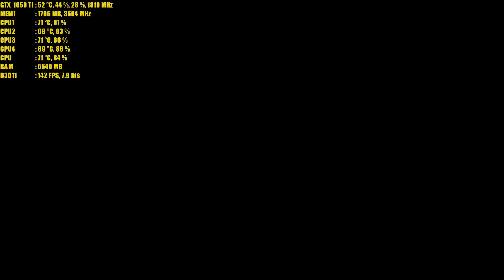Paladins : GTX 1050TI 4GB | Max settings | 1080p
Paladins 1.3 patch GTX 1050Ti PC Gameplay

My PC Specs:

• CPU : Intel Core i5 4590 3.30 ghz
• MB  : msi B85-G43 Gaming
• Ram : G Skill Sniper 8GB (2x4GB) 1600MHz DDR3 Kit
• GPU : ASUS Expedition GeForce® GTX 1050 Ti 4GB GDDR5
• SSD : KINGSTON SSDNOW UV400 240GB
• OS  : Windows 10 Pro 64bit